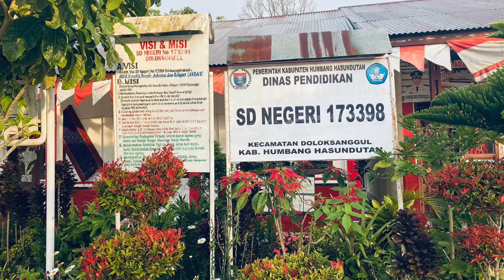Jogging Pagi || Dolok Sanggul || Liburan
Dolok Sanggul adalah ibukota Kabupaten Humbang Hansundutan atau sering disingkat dengan HUMBAHAS.

Iklim di Kabupaten Humbang Hasundutan tergolong dalam daerah tropis basah dengan dua musim yaitu musim kemarau dan musim penghujan. Musim kemarau biasanya terjadi pada bulan April sampai dengan bulan Agustus dan musim penghujan biasanya terjadi pada bulan September s/d bulan Maret. Ketinggian tempat dari permukaan air laut berpengaruh terhadap suhu udara, yaitu setiap naik 100 m suhu akan turun rata-rata 0,6 o sehingga makin tinggi suatu tempat akan menyebabkan daerah tersebut memiliki suhu lebih rendah. Suhu udara di Kabupaten Humbang Hasundutan berkisar antara 17°C – 29°C dan rata-rata kelembaban udara (RH) sebesar 85,94 persen dimana sebagian besar wilayah barat dari Kabupaten Humbang Hasundutan beriklim panas dan wilayah timur yang merupakan dataran tinggi berhawa dingin.

Video ini adalah salah satu kegiatan saya selama di Dolok Sanggul. Semoga menginspirasi.

Salam dan Kasih
Paulus Tobing, SVD